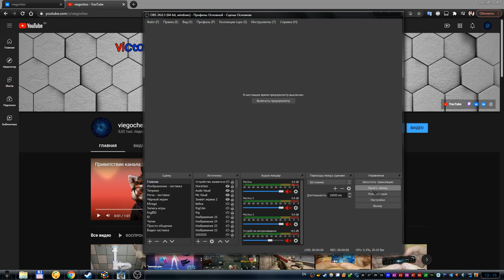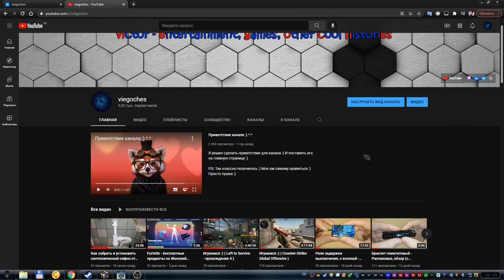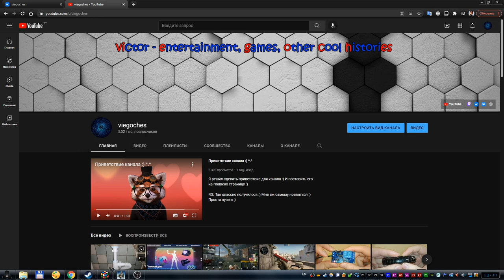Обращение к подписчикам. Почему не надо подписываться